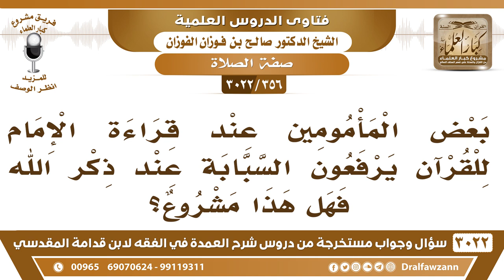[356 -3022] بعض المأمومين عند قراءة الإمام للقرآن يرفعون السبابة عند ذكر الله فهل هذا مشروع؟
-"[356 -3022] السؤال: بعض المأمومين عند قراءة الإمام للقرآن يرفعون السبابة عند ذكر الله فهل هذا مشروع؟
الجَوَابُ: لا أعلم له أصلاً، هذا عند التشهد، عند التشهد وعند الدعاء، ترفع السبابة إشارة إلى التوحيد، وما عدا ذلك ما يشرع رفع السبابة، نعم.
للاشتراك في قناة الشيخ صالح الفوزان

للاستفسار والإقتراحات والدعم
رئيس الفريق
لمشروع كبار العلماء